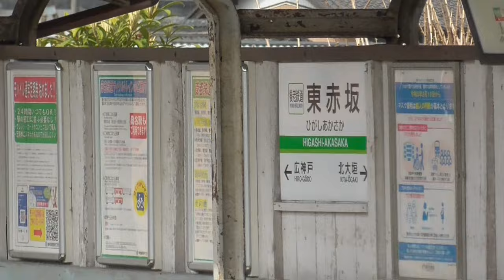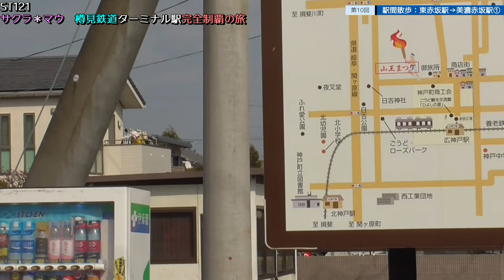ST121+10 駅間散歩：養老鉄道・東赤坂駅→JR美濃赤坂支線・美濃赤坂駅①【サクラ＊マウ 樽見鉄道ターミナル駅完全制覇の旅】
Location：〒503-2326 岐阜県安八郡神戸町中沢